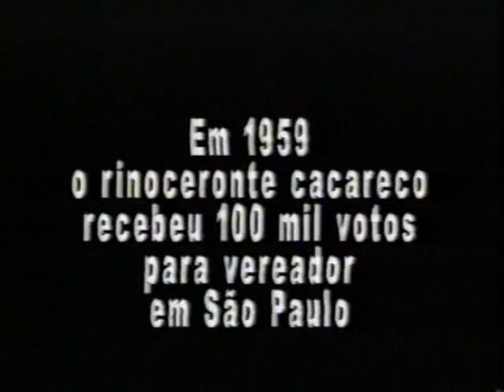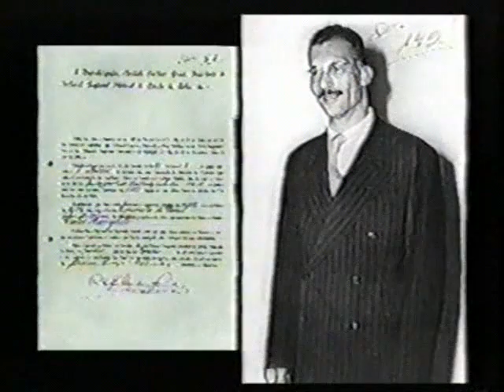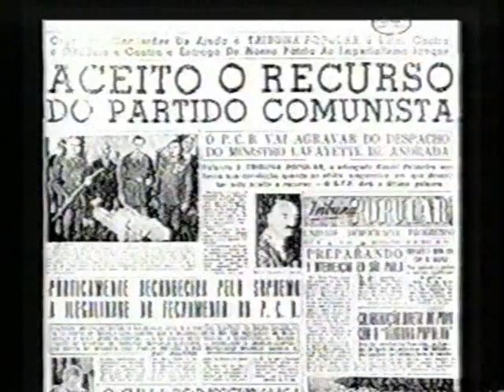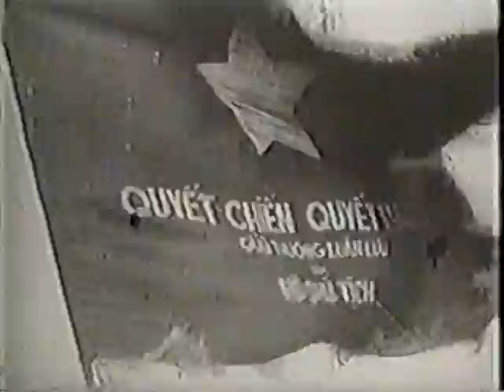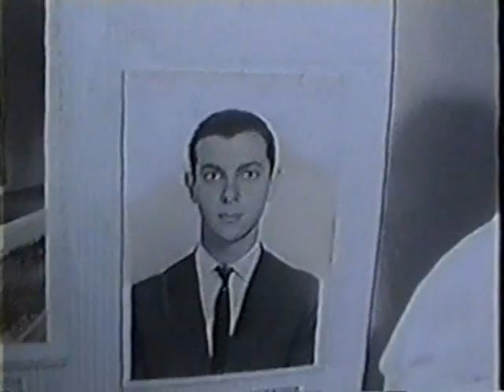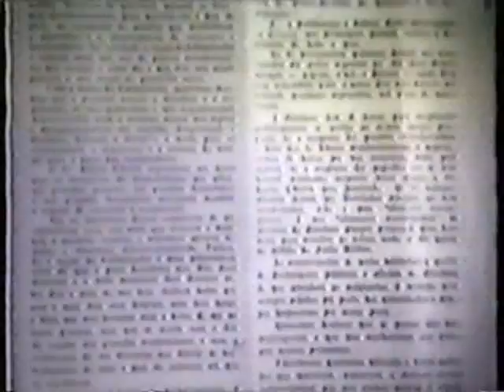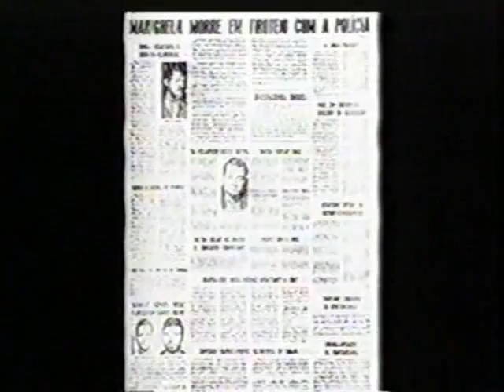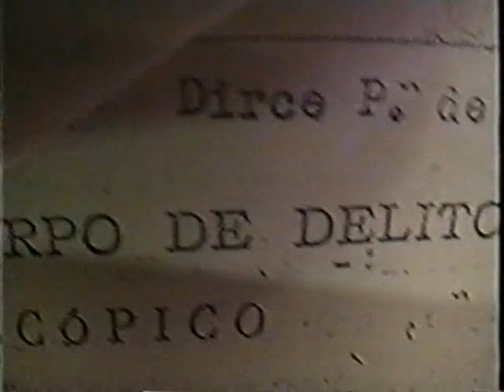MARIGHELLA - Retrato Falado do Guerrilheiro